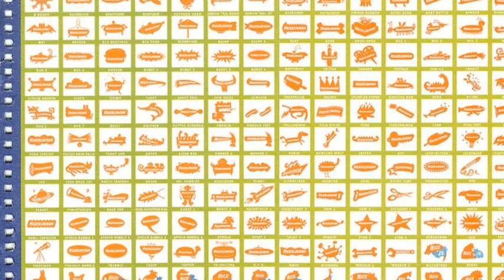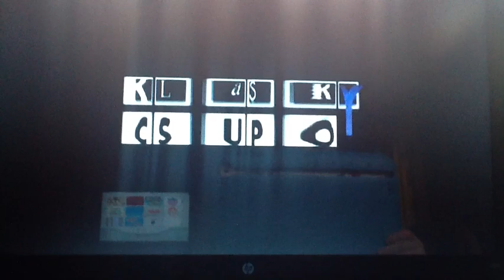Nickelodeon Bumpers I like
ones I like